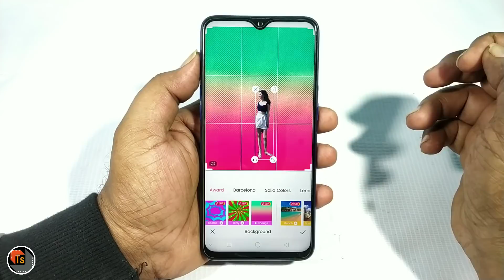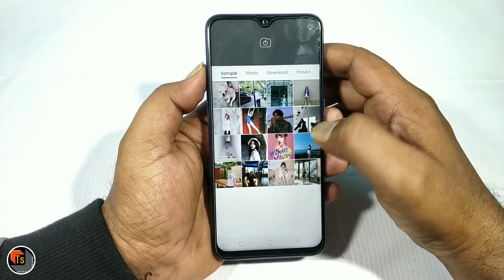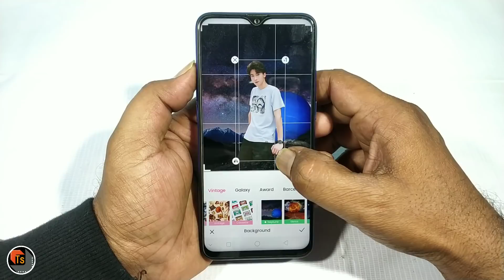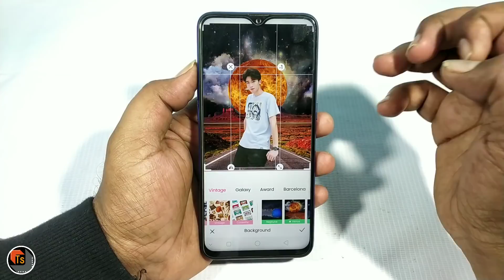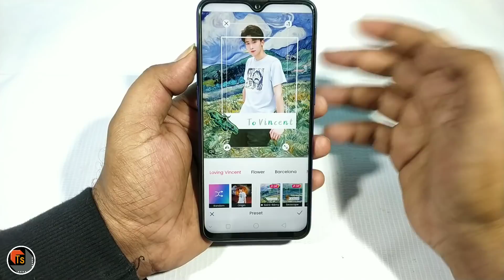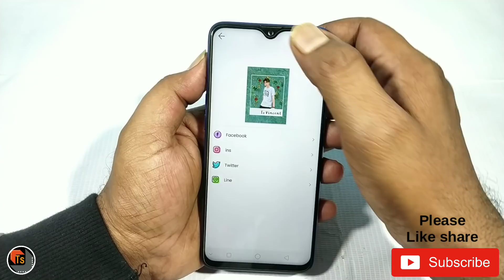చిటికెలో మీ ఫోటో ని అద్భుతంగా మార్చే ఎడిటింగ్ App | Latest Magical Photo Editing App | Tech Siva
చిటికెలో మీ ఫోటో ని అద్భుతంగా మార్చే ఎడిటింగ్ App. Today, we introduce a Very new Latest Magical Photo Editing App called 'MAKRON'. Take a Look to know its features and don't skip to install it.